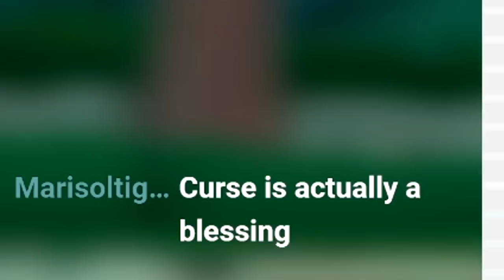The craziest Pokemon challenge I've ever done (40+ hours)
The craziest Pokemon challenge I've ever done, this video took dozens of hours to make. Today we play through Pokemon Fire Red/ Leaf Green, and all 4 of our attacks in Pokemon battles are edited to be "Explosion," which is like self-destruct: your Pokemon faints after using this attack! Do we gain 0 xp? Is a Nuzlocke possible? Can we beat Pokemon with this crazy challenge? Find out the answers to these questions and more!

Huge inspiration from the Smallant and Jrose11 Pokemon challenges, this was so much fun to do :D This was well worth the many hours that went into this, so glad to be done this video 😂

TIMESTAMPS:
Intro/ explanation - 0:00
Rival Battle #1 - 0:15
Getting Pokeballs - 0:45
Rival rematch - 2:20
Viridian Forest - 3:58
Brock's Gym - 4:42
Brock Gym Leader Battle #1 - 6:24
Cerulean City Rival Fight - 8:03
Misty Gym Leader Battle #2 - 9:30
SS Anne Rival Battle - 10:39
Lt Surge Gym Leader Battle #3 - 11:54
VERY important item in this challenge - 13:23
Rival Battle at Pokemon Tower - 13:50
Ghost Pokemon in the Explosion-only challenge - 14:50
Giovanni Team Rocket Boss fight - 17:20
Exploding the ghost Marowak - 18:00
Koga Gym Leader Battle #5 - 19:40
Catching a very important Ditto - 20:35
Erika Gym Leader Battle #4 - 21:32
Rival Silph Co Fight - 21:40
Giovanni Silph Co Fight - 22:45
Sabrina Gym Leader Battle #6 - 23:56
Blaine Gym Leader Battle #7 - 25:50
Giovanni Gym Leader Battle #8 - 28:50
Rival Battle before Victory Road + Victory Road + Zapdos - 30:48
Getting 120 revives - 31:40
Elite 4 Battle #1: Lorelei - 31:50
Elite 4 Battle #2: Bruno - 35:15
Elite 4 Battle #3: Agatha - 37:22
Elite 4 Battle #4: Lance - 41:01
Elite 4 Championship Rival Battle - 44:15
Pokemon without Pokemon - 49:20
Thank you for watching - 49:39
Outro - 49:51